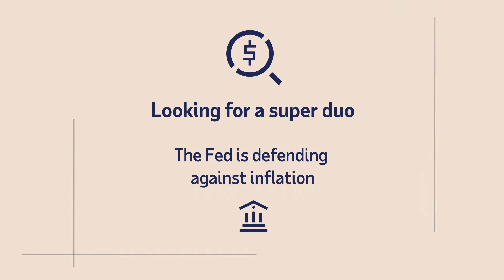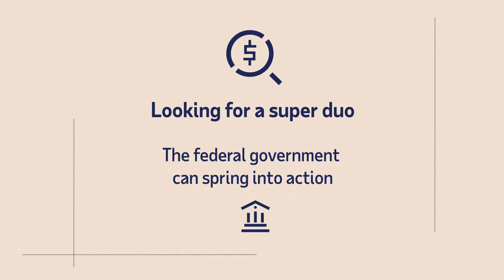MainStreet Macro: Looking for a super duo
While it may seem a bit different than your usual summer super hero movie, the Fed's job in curbing inflation is a heroic undertaking. In this episode of MainStreet Macro, ADP Chief Economist Nela Richardson makes the case why even the fed needs a sidekick in its fight against inflation.

Registered representative of ADP Broker Dealer, Inc. (ADP BD) Member FINRA, an affiliate of ADP, Inc., One ADP Blvd, Roseland, NJ 07068 and Principal Investment Strategist for ADP Strategic Plan Services, LLC (SPS) an SEC Registered Investment Adviser. Registration does not imply a certain level of skill or services.